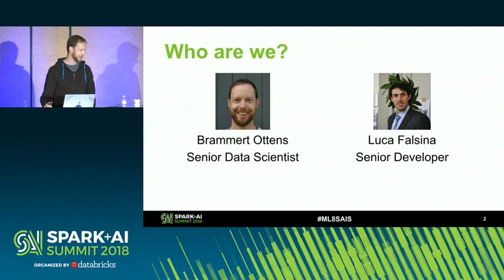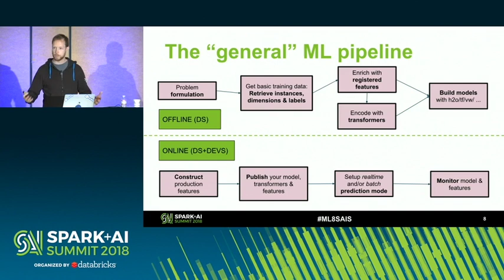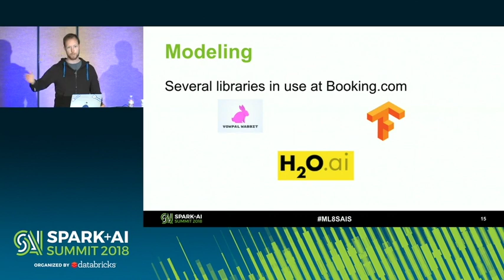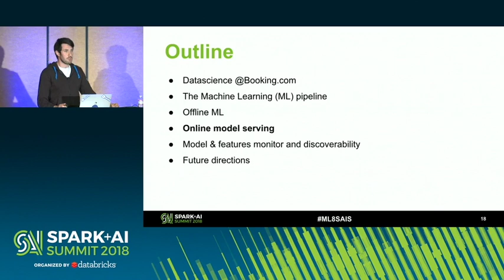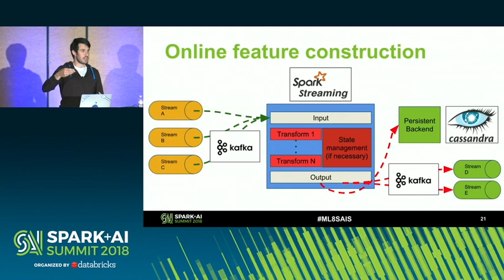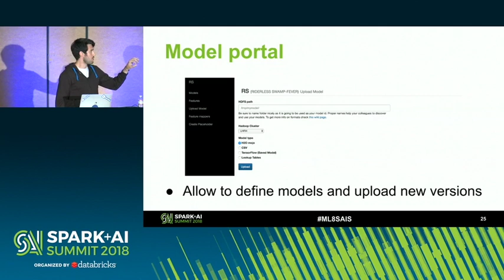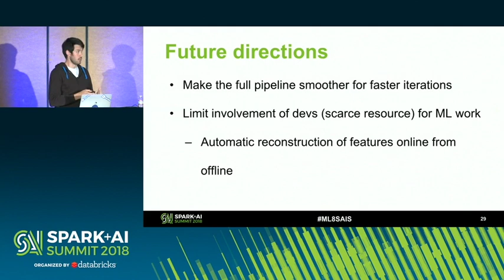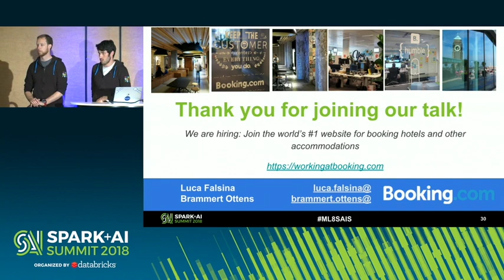Scaling Machine Learning at Booking.com (Luca Falsina and Brammert Ottens)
Luca Falsina and Brammert Ottens from Booking.com talk about how we have a community of over 150 data scientists working on personalizing the experience of our customers, improving visibility of our partners on the platform and preventing fraud. Because of the company’s growth and size, tasks like finding consistent data sources, building robust features and productionizing models can be challenging and time-consuming for ML practitioners.